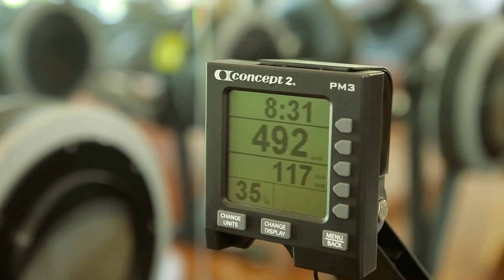Milli Yelkencimiz Alican Kaynar Tanıtım Filmi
Milli Yelkencimiz Alican Kaynar'ın olimpiyatlar öncesi hazırlanan olimpiyat kampanyası.